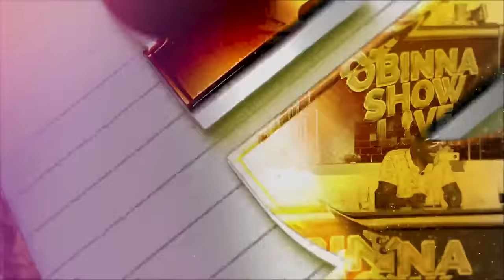OBINNA SHOW LIVE: Village Life, Suffering before Fame and Money - Min Jacky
Min Jacky is the stage name of Mc Prof Amata, she is a cross-dressing luo Comedian, MC, and event host in Kenya. Min Jacky won an award for the comedian Criteria at Kenyan Awards "Mask Awards". She is a Widow who got into comedy after her husband died and she had to take care of her 8 Kids. She joins us in the new episode of Obinna Show Live to talk, entertain, and engage us on the old ways of Marriage where a Wife and husband play different Roles to make their Marriage Successful by giving us the keys and tips to a Long lasting Marriage relationship from living in the village life, suffering to fame and money.

Catch New Episodes on Obinna Tv Weekly